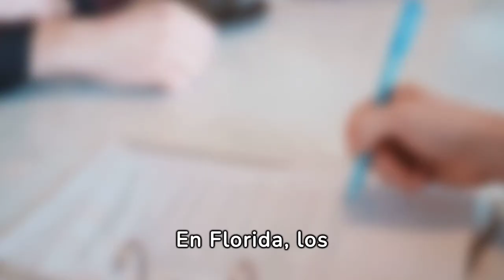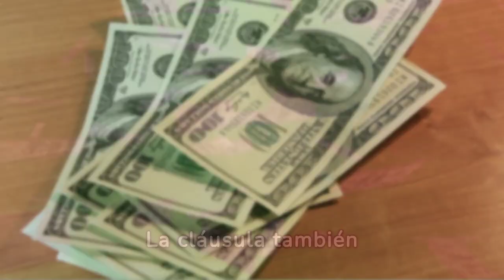Incumplimiento en Contratos AS-IS: Navegando por la Cláusula 15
¿Qué sucede cuando hay un incumplimiento en un contrato AS-IS? En este video profundizamos en la Cláusula 15, explorando las consecuencias del incumplimiento tanto por parte del comprador como del vendedor. Acompáñanos mientras desglosamos los detalles de esta cláusula crítica y lo que significa para tu transacción inmobiliaria.

Puntos Destacados del Video:

Exploración detallada de la Cláusula 15 del contrato AS-IS.
Consecuencias del incumplimiento por parte del comprador y el vendedor.
Procedimientos y opciones disponibles para ambas partes en caso de incumplimiento.
¿Quieres Profundizar Más?
Para una comprensión más profunda de la Cláusula 15 y consejos sobre cómo manejar el incumplimiento en contratos AS-IS, visita nuestro blog. Encontrarás un artículo completo que amplía la información discutida en este video. ¡Haz clic en el enlace en la descripción abajo para leer más!

Llamado a la Acción:
Si este video te ha sido útil, por favor dale like, suscríbete a nuestro canal para más insights sobre bienes raíces, y comparte este video con quienes puedan beneficiarse de esta información. ¿Tienes preguntas o experiencias relacionadas con la Cláusula 15? Déjanos un comentario; ¡nos encantaría escuchar tu opinión!

Professional Experience:

Office Manager

Industrial Engineer

Key Skills:

Digital Marketing.
Artificial Intelligence.
Certifications and Recognitions:

REALTOR®
Life, Variable Annuity, and Health Insurance License.